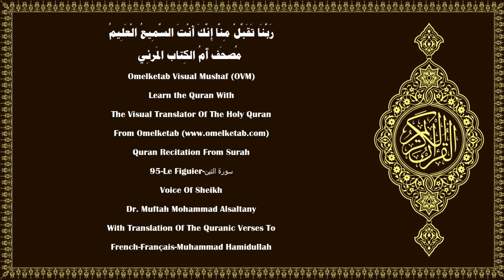95 Le Figuier سورة التين French Français Muhammad Hamidullah Alsaltany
95-Le Figuier-سورة التين-French-Français-Muhammad Hamidullah-Alsaltany... [Par le figuier et l'olivier!(1)Et par le Mont Sînîn!(2)Et par cette Cité sûre!(3)Nous avons certes créé l'homme dans la forme la plus parfaite.(4)Ensuite, Nous l'avons ramené au niveau le plus bas,(5)sauf ceux qui croient et accomplissent les bonnes œuvres: ceux-là auront une récompense jamais interrompue.(6)Après cela, qu'est-ce qui te fait traiter la rétribution de mensonge?(7)Allah n'est-Il pas le plus sage des Juges?(8)]

Surah Name:- 95-Le Figuier-سورة التين-AtTin[The Fig]
Language:- Arabic - عربي & French - Français
Translator